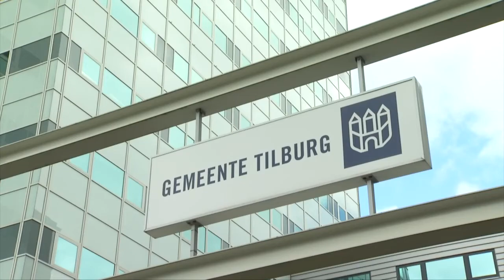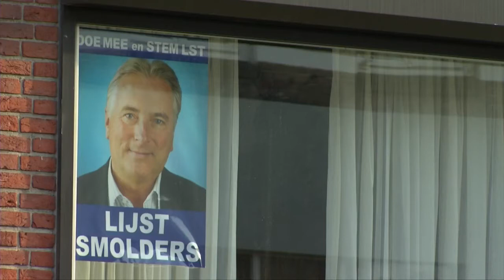LST blijft zich verzetten tegen geldverkwisting en wanbeleid - Omroep Tilburg eind 2017